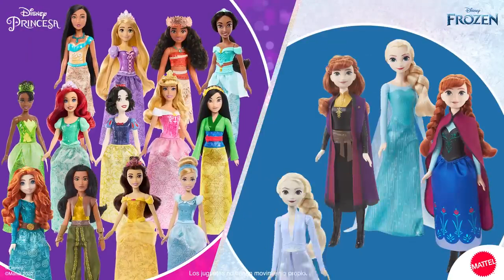Disney Princesa Muñeca Rapunzel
Preciosa muñeca articulada de la princesa Disney Rapunzel de la película de Enredados. Lleva un conjunto de ropa brillante de color morado con un corpiño y accesorios como zapatos y tiara. Colecciona todas las muñecas articuladas de las Princesas Disney.